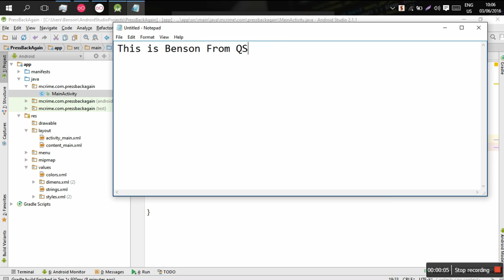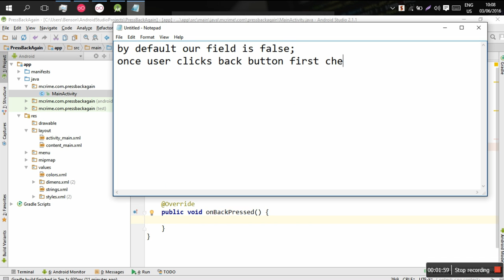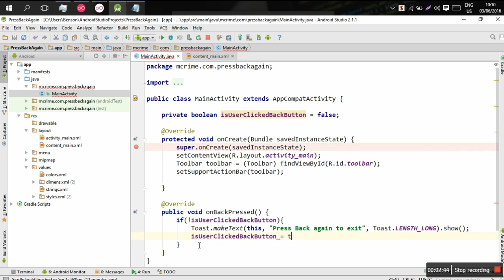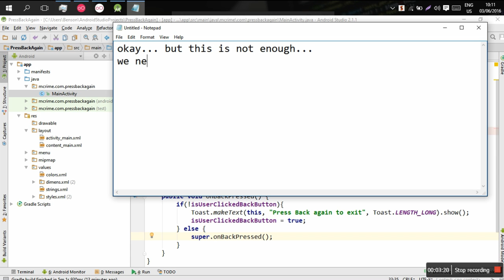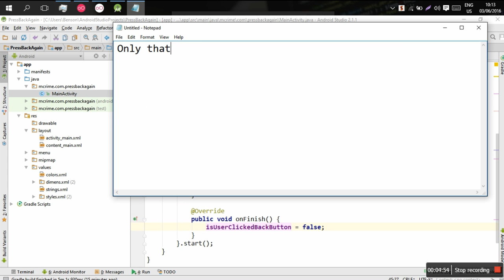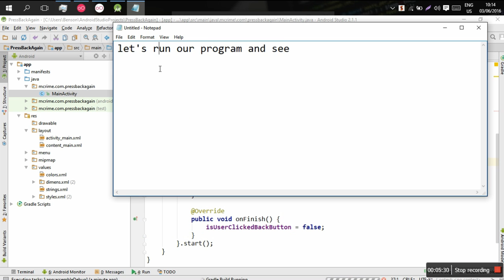Android Press Back Again To Exit - Android tutorial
This tutorial teaches beginners on how to press  back button again to exit. Android programming tutorial.